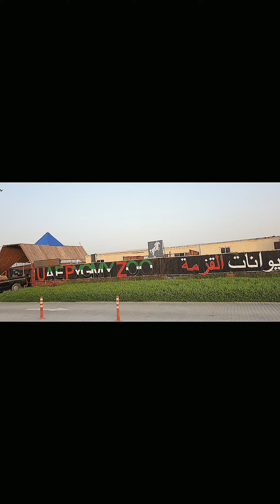UAE Pygmy Zoo